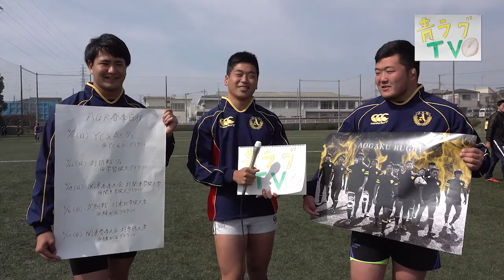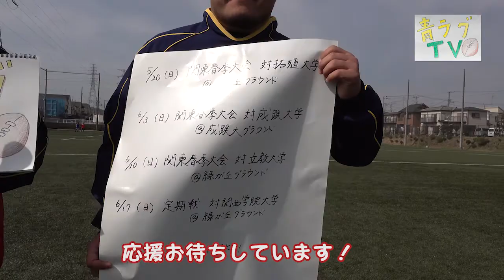青ラグTV Vol.1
青山学院大学ラグビー部が「青ラグTV」を始めます！
ラグビー解説、部員グルメなどいろいろ企画中です
ラグビー部ホームページ